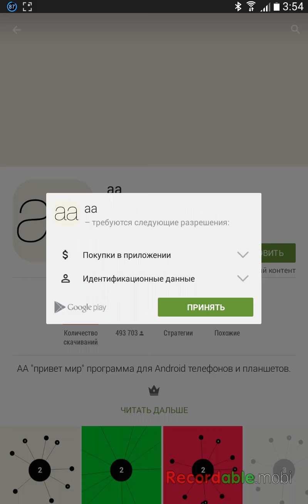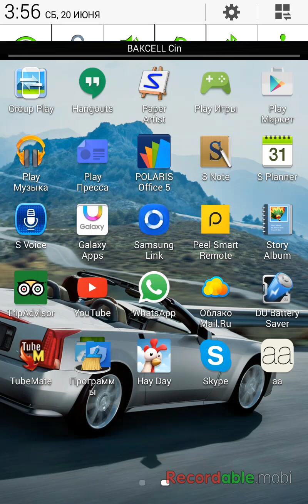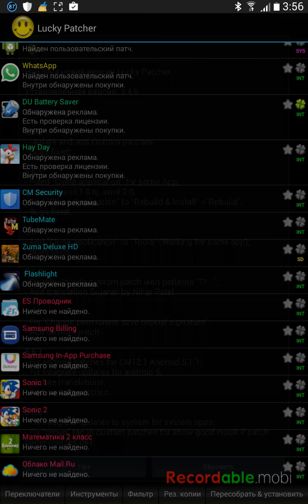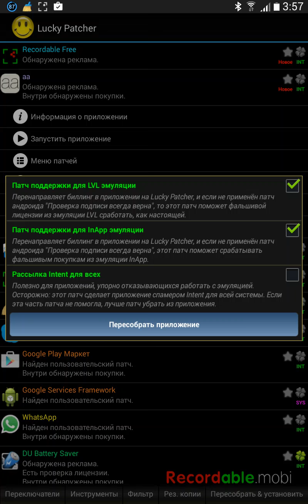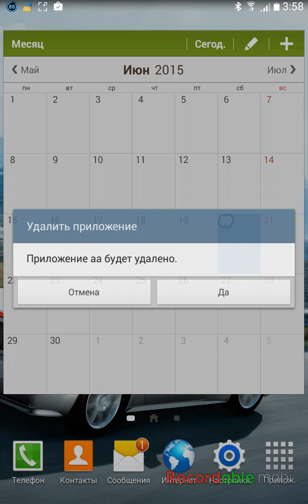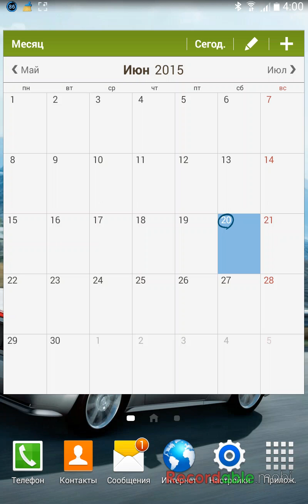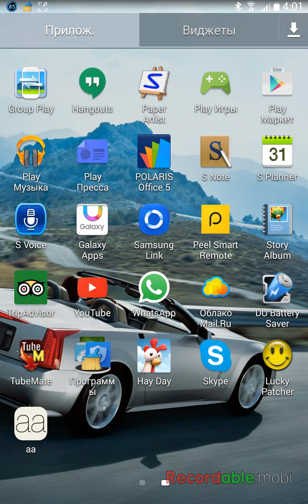Как взломать игру аа без рут прав.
androeed.ru
Lucky Patcher
Es проводник
Пишите про что снять видео ( взлом, установка, объяснение и так далее )